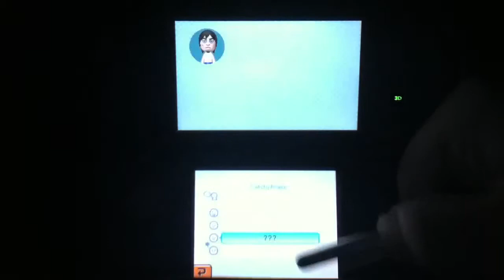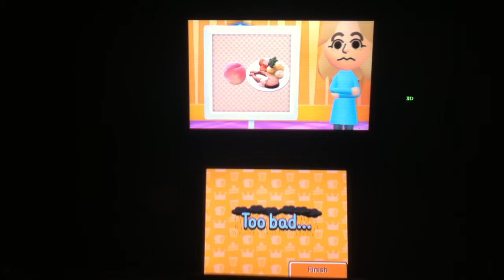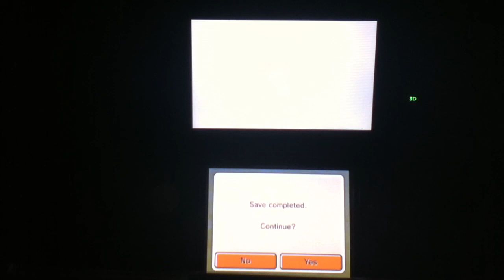SuperCJK333's Tomodachi Life Adventure Part 25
Many Many Minigames and ends with Iron Sheik shows off another talent of his, with his chat show skills. Once again an idea that needs to be done for real.